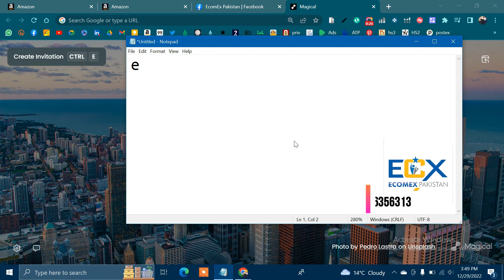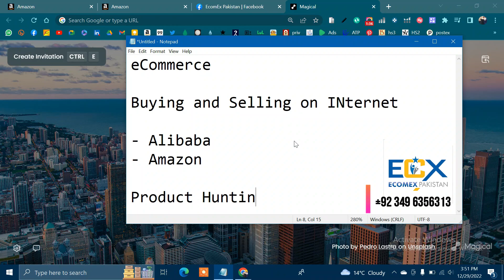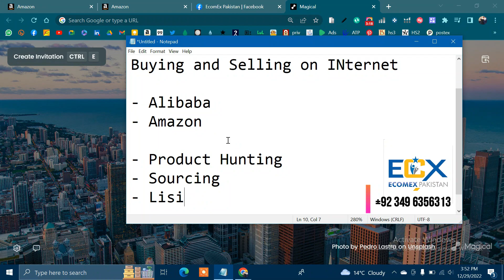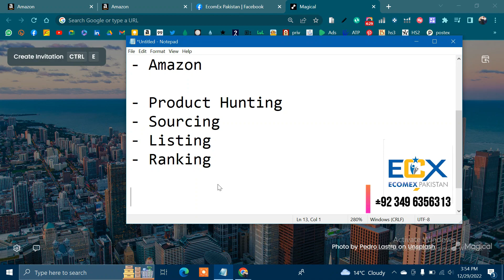Steps to Start Working on Amazon | Amazon VA Trainings | EComEx Pakistan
In this video, we talked about:
eCommerce

Buying and Selling on Internet

- Alibaba
- Amazon

- Amazon Sourcing
-Amazon  Listing Creation
- Ranking on Amazon